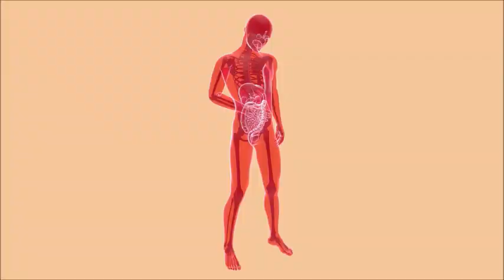3 Simple and Effective Home Remedies for Stomach Gas Relief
3 Simple and Effective Home Remedies for Stomach Gas Relief

Are you struggling with gastric problems? In this video, we will explore evidence-based foods that have been shown in scientific research to help with gastric problems, including indigestion, bloating, and discomfort. From ginger to probiotic-rich foods, learn about the natural remedies that may provide relief for your gastric issues.
In this informative video, we will delve into the scientific research supporting the benefits of these foods for gastric health. We will also discuss the key nutrients and compounds in these foods that contribute to their digestive properties.
Whether you're looking for home remedies for your gastric issues or simply want to incorporate more gut-friendly foods into your diet, this video is for you. Join us as we uncover the top 5 foods backed by science for treating gastric problems and promote better digestive health.

Note: Always consult with a healthcare professional before making any changes to your diet or health routine.